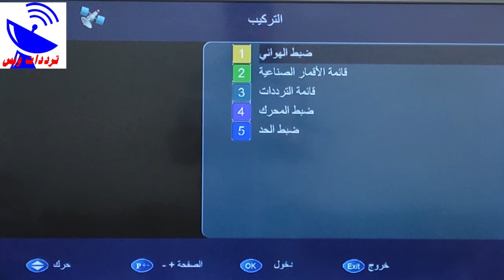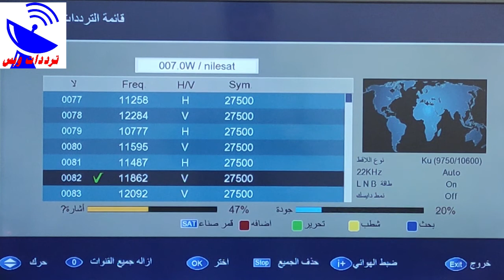تردد قناة اون دراما الجديد 2021 ON DRAMA TV علي النايل سات